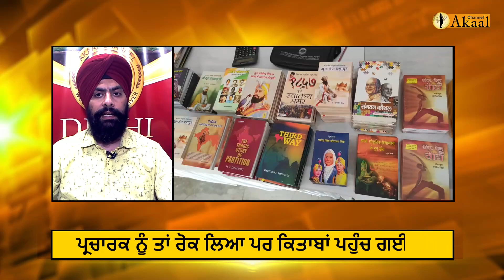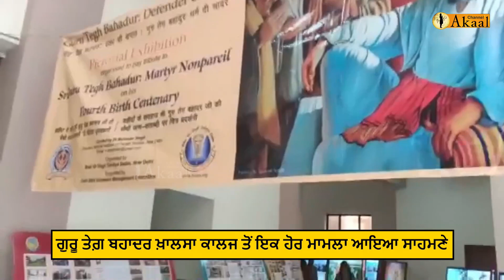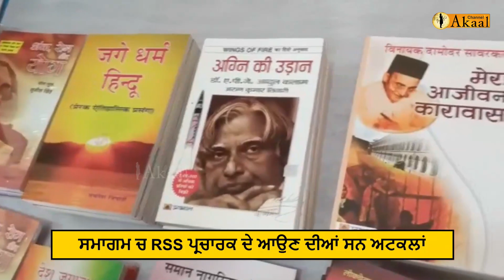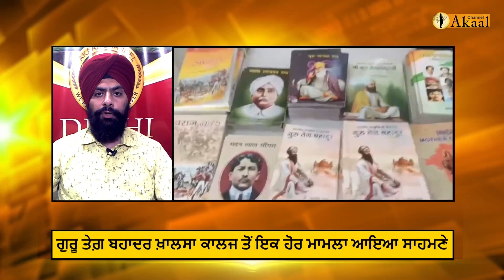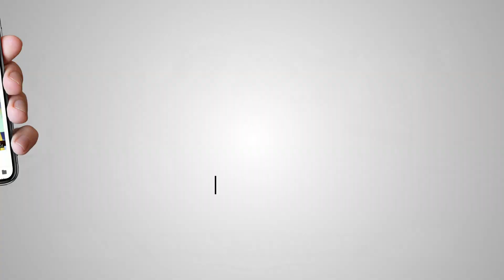Khalsa College ਸਮਾਗਮ ਚ RSS ਪ੍ਰਚਾਰਕ ਨੂੰ ਤਾਂ ਰੋਕ ਲਿਆ, ਪਰ ਵਿਕਨ ਲਈ ਪਹੁੰਚ ਗਈਆਂ RSS ਦੀਆਂ ਇਹ ਕਿਤਾਬਾਂ